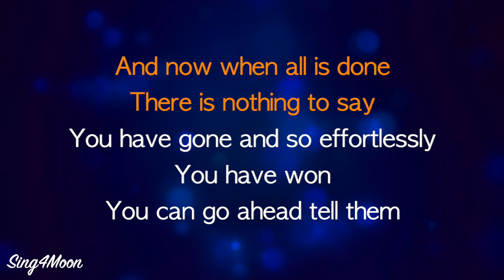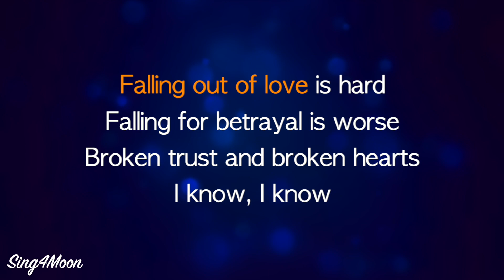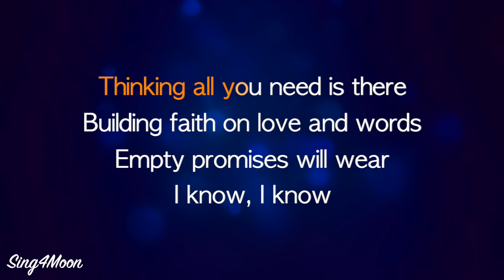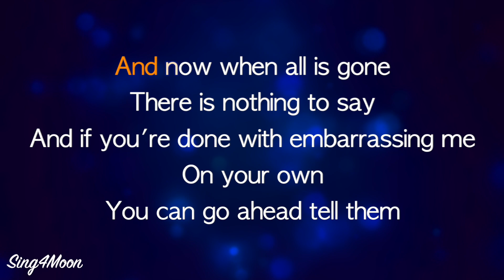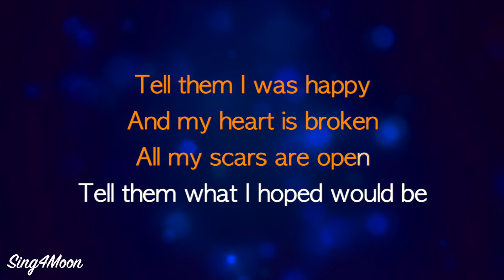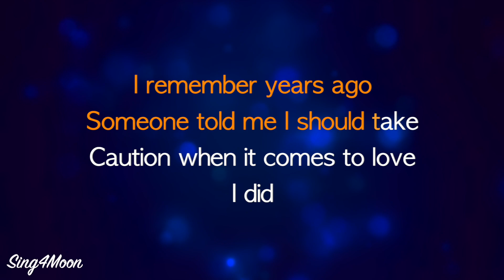Shontelle – Impossible (Karaoke Guitar)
This is our guitar karaoke instrumental of the song ⭐️Impossible ⭐️ by Shontelle. It's original key. 😊

🎹 The key is G# dur (major), tempo is 90 bpm.

🎤 For recording your covers we recommend using Logic Pro (not sponsored)

🎬 For making cover videos we recommend using Final Cut Pro (not sponsored)

I did

Impossible, impossible
Impossible, impossible

Impossible, impossible
Impossible, impossible
Impossible, impossible
Impossible, impossible!

I did

Impossible, impossible
Impossible, impossible
Impossible, impossible
Impossible, impossible

I did